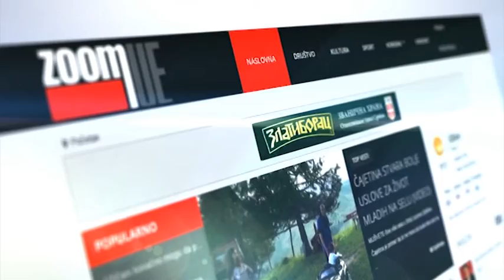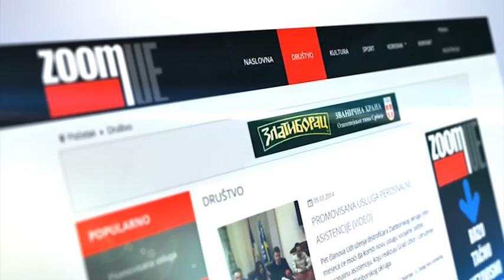Otvoreni studio, sa Jelenom Vasović v.d. direktorkom Gradskog kulturnog centra Užice